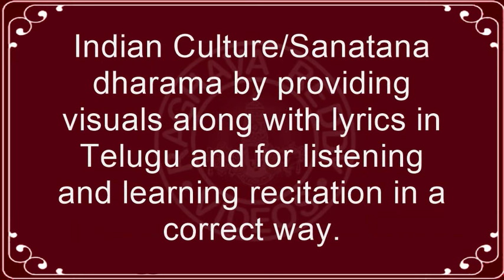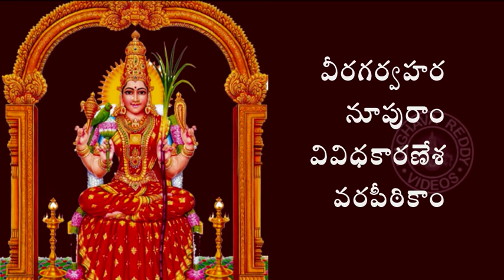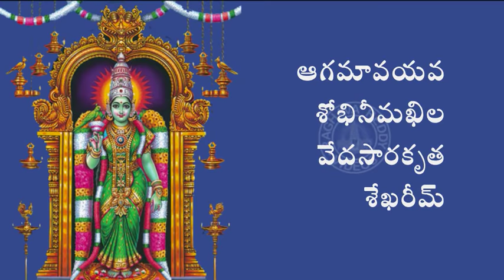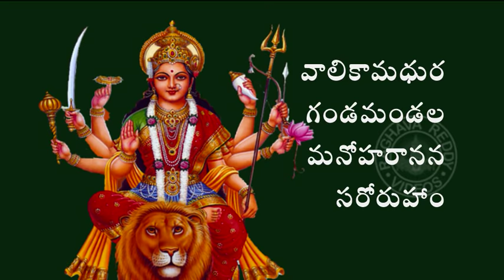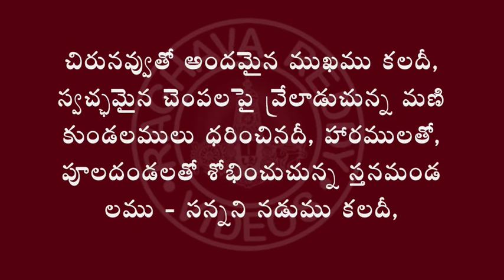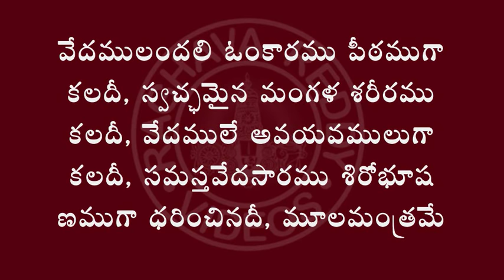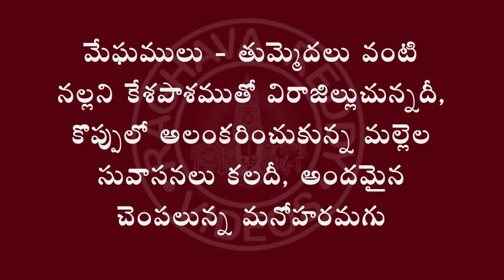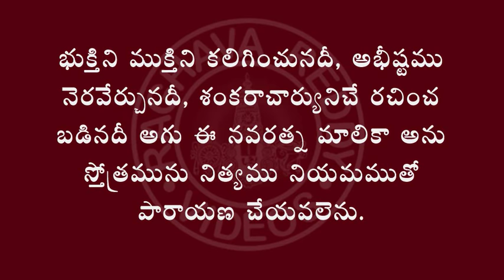DEVI NAVARATNA MALIKA STOTRAM TELUGU LYRICS & MEANING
DEVI NAVARATNA MALIKA STOTRAM TELUGU LYRICS & MEANING  Singer: SHRUTI BODE
The Devi Navaratnamalika stotram (the garland with nine gems), composed by Sri Adi Sankaracharya in the Bhujanga-prayata (or Snake metre) which has an undulating pattern, just like a snake's movement. It is composed in praise of the all-enchanting beauty and gracefulness of the Great Goddess who is the cause of this Universe.